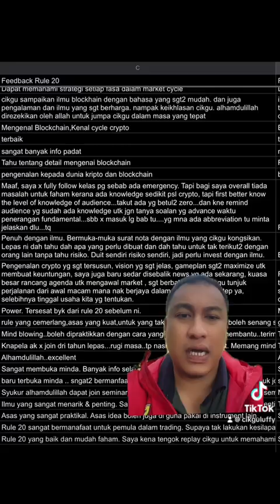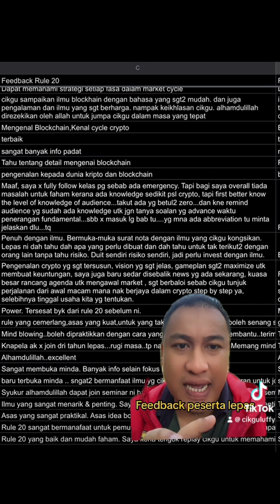1 jam live kripto pun mind blowing, kalau 2 hari pula macamana?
1 jam live kripto pun mind blowing, kalau 2 hari pula macamana?